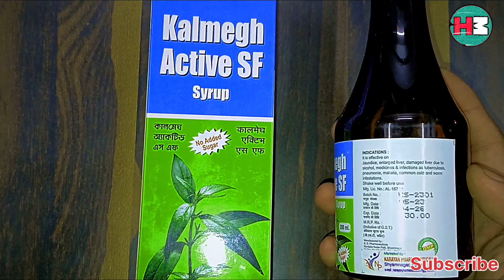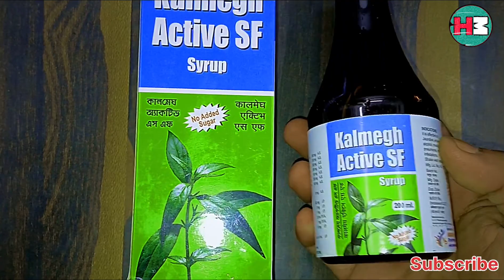Kalamegh active syrup | Kalamegh syrup benefit || Kalamegh syrup review